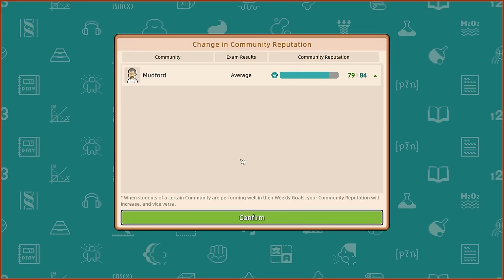You all failed? That's your fault. Let's School episode 7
I feel that it's fair to say that the poor academic performance of our year 2 students is a reflection of their mediocre abilities rather than anything that our educational facility has or hasn't done. You can't prove otherwise, so shut it. In other news, we have a bully. My wrath will be severe, but it will have to wait.

If you'd like support the channel, join in with some multiplayer action and/or hang out with some of the friendliest people on the internet,  fling less-than-a-coffee's worth of currency at one of the two destinations below and get more gubbins, including the opportunity to join members-only games and the monthly Colonel Failure "vlog", which is a vlog.